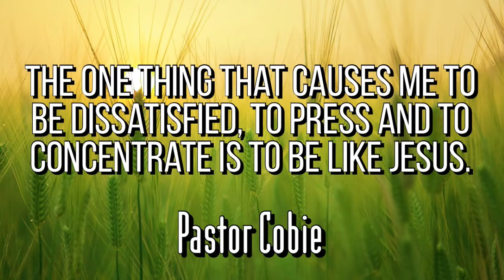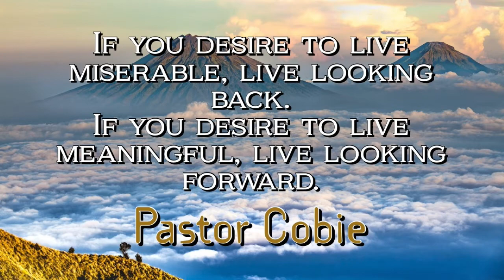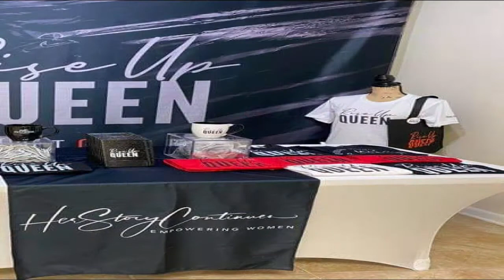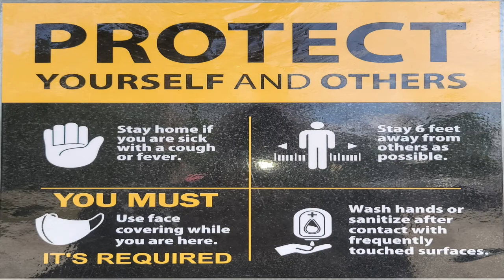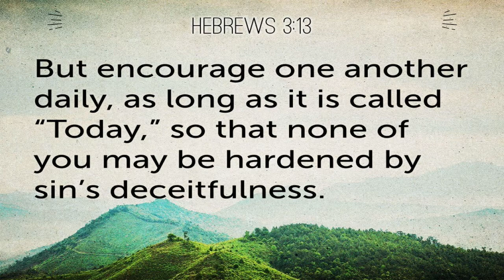Truth In Love News For September 26, 2021